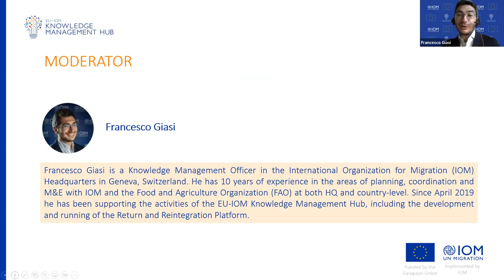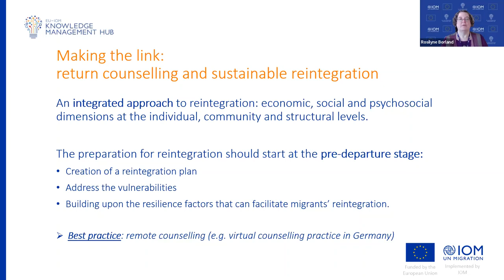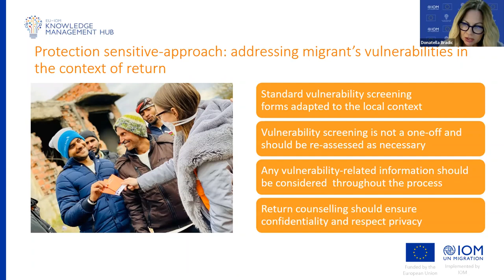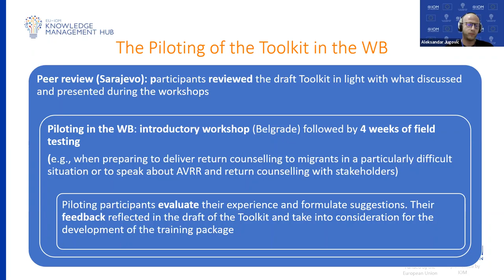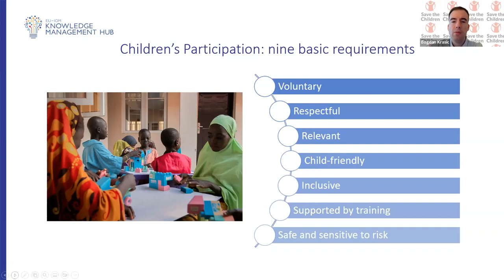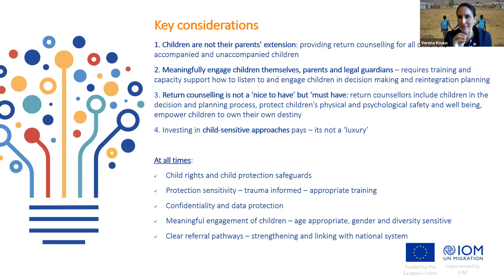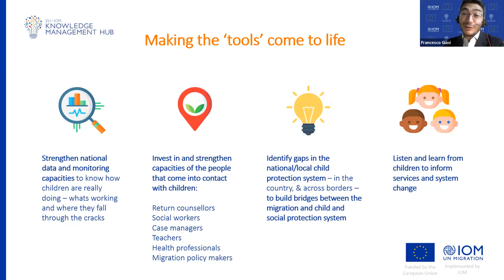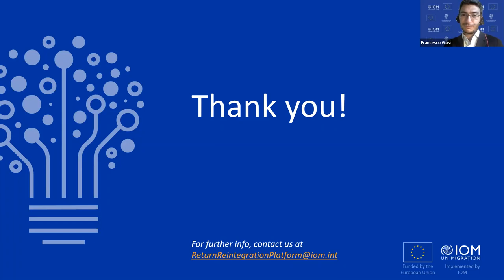Return Counselling Toolkit Webinar